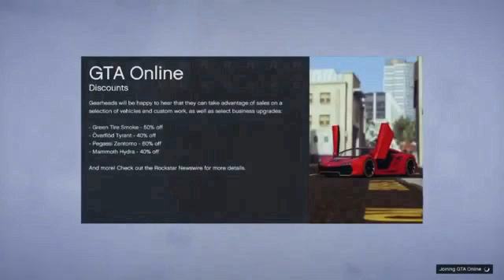*NEW* 1.50 Car Duplication Glitch | GTA V Money Glitches